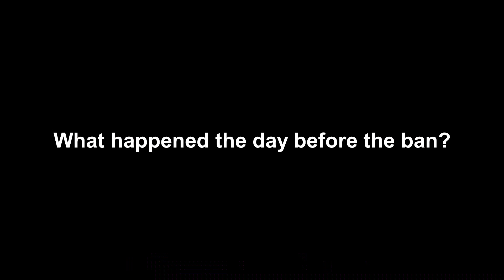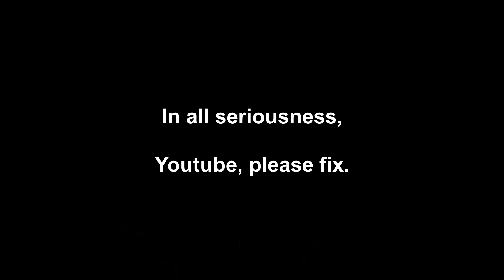Asamiko - Asacoco is...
Asamiko News have a shocking news to report to Asacoco addicts, and that is what happened to the God Dragon Coco and Asacoco...

Subbed by Lucielane